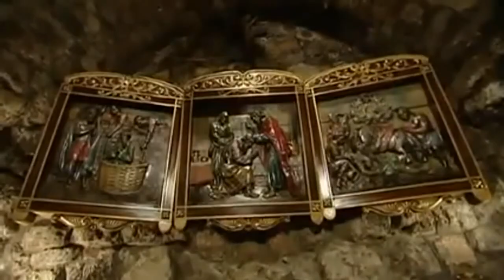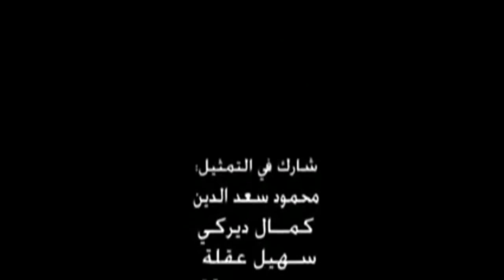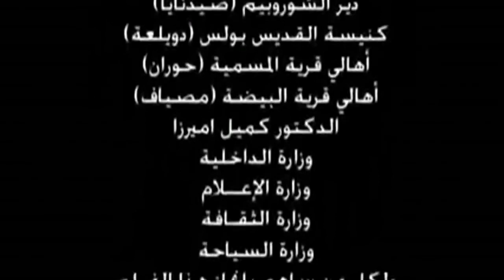فيلم وثائقي يحكي قصة القديس بولس الرسول { شاول }St. Paul the Apostle (Saul)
فيلم وثائقي يحكي قصة القديس بولس الرسول { شاول }
Damascus speaks - a documentary that tells the story of St. Paul the Apostle (Saul)